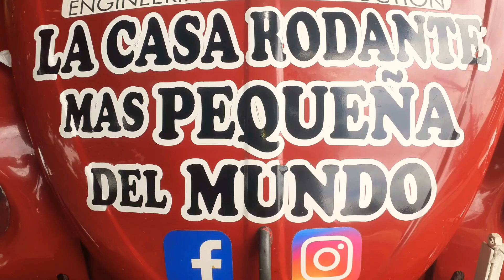Sou el pai de los CACHORROS DO RUA / SOY PAPÁ DE LOS PERROS DE LA CALLE